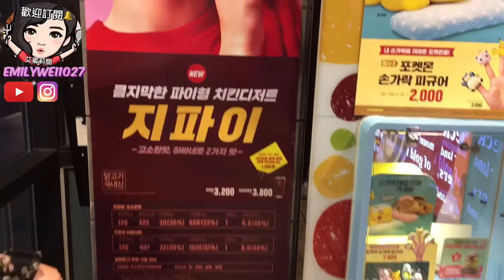Lotteria 지파이!在韓國也吃得到台灣的雞排？！！！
最近在 韓國 吹起了台灣美食風潮～繼之前的老虎堂珍珠奶茶之後～也開始流行 雞排 ～連鎖漢堡品牌 Lotteria 也推出了新菜單～賣起雞排囉！！一看到廣告就立馬過來嚐鮮～心得可以瞧影片喔^_^